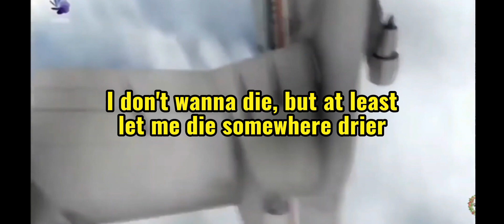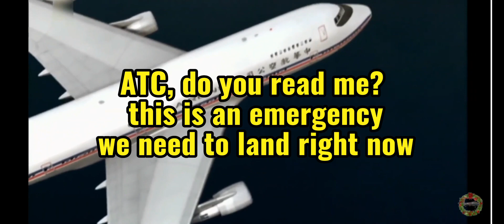If Planes could talk: Part 1: China Airlines Fight 006